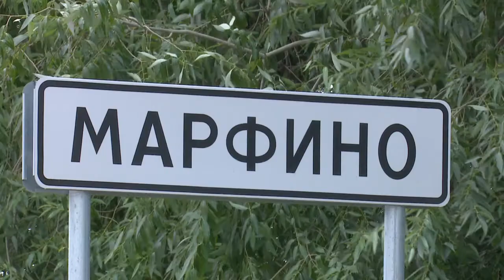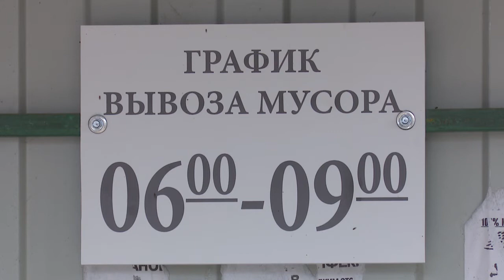Рейды продолжаются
Рейды по несанкционированному выбросу мусора продолжаются. В этот раз в центре внимание – территория Марфино. Здесь неоднократно фиксировали нарушения.